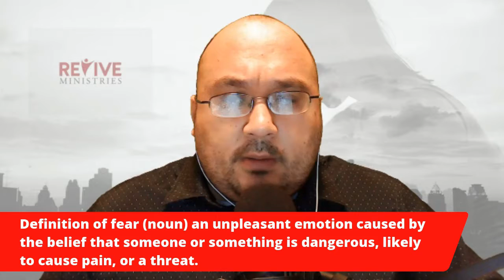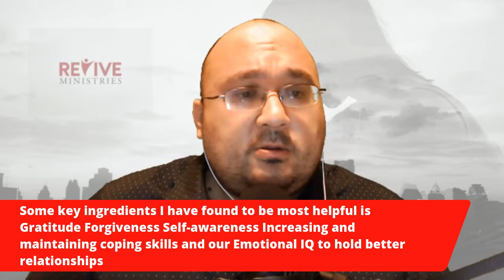Revive Ministries “It’s not the End, finding Hope". With Robert Colón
Welcome to Revive Ministries, today we continue discussing the idea of finding hope in our darkest hour, entitled "Its, not the End, finding Hope. I am by myself this episode sharing a little bit more of my insight with you all upon the eve of Christmas.